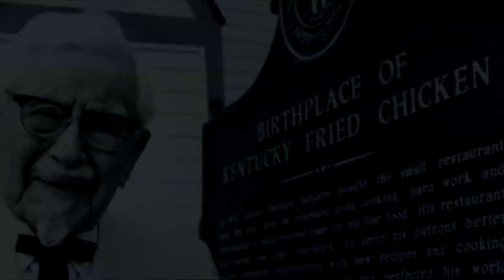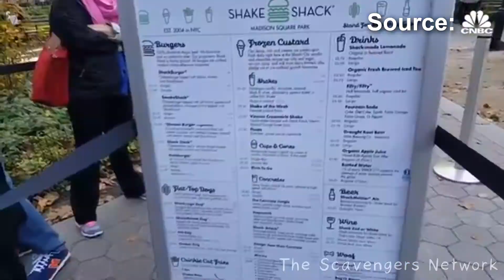The Chicken Sandwich Saga Trailer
The Scavengers Network has partnered with Cal's Calzones to bring you The Chicken Sandwich Saga@

A note from Cal: So many sandwiches, so little time. Yes, that's right, I intend to review all the quick service chicken sandwiches available to me to definitively tell you, humble viewer, which one reigns supreme.

Many thanks to the Scavengers Network for agreeing to host this project!

Thank you to Toby Fox for the track "Liquid Negrocity" off of the album Midnight Crew: Drawing Dead

Thank you also to Virginia Lake Petty for designing the fantastic logo for this series! You can find more of their work